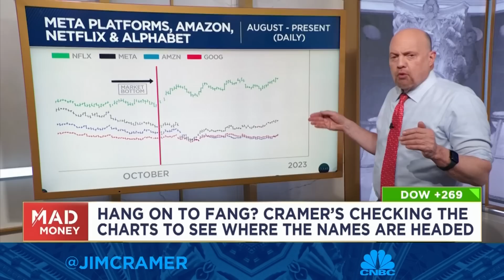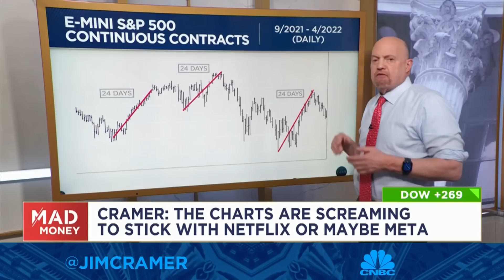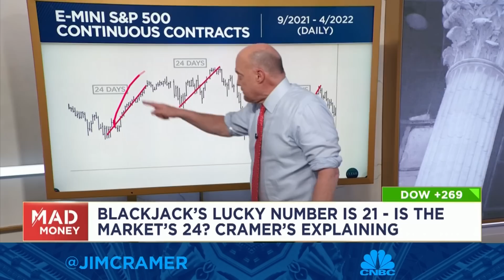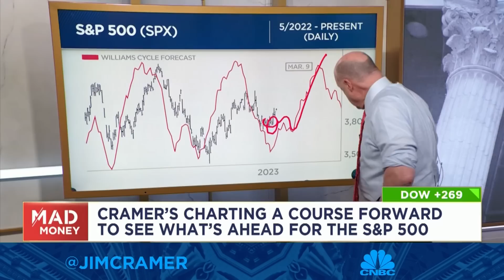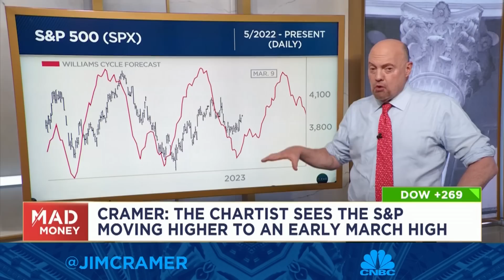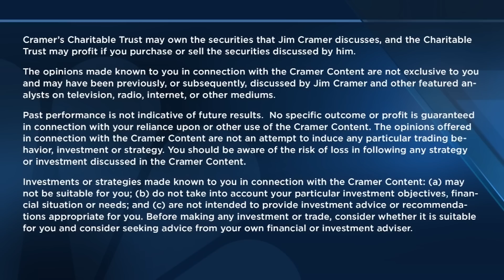Jim Cramer breaks down fresh charts analysis from Larry Williams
Cramer explained new charts analysis from Larry Williams on Wednesday. Sign up and learn more about the CNBC Investing Club with Jim Cramer